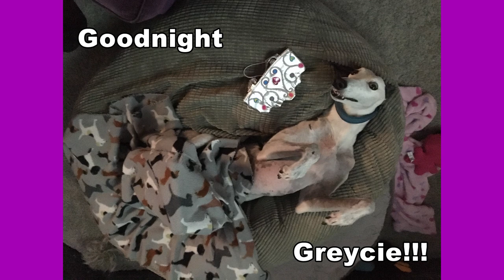Greycie the Greyhound's 9th Birthday Party!!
Join Greycie, a retired racing greyhound having her 9th Birthday! She is joined by 9 of her closest doggy buddies, watch as they have a special ground beef cake with sardines, quail eggs, and chicken feet!! See a greyhound catching treats in the air! Thanks goes to our friends, Terri and Diane for hosting this EPIC EVENT!!